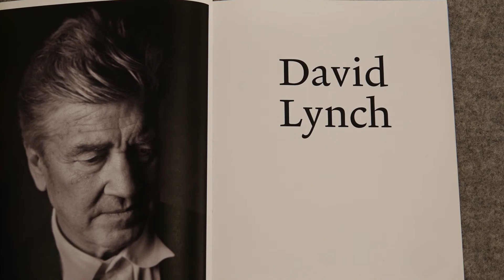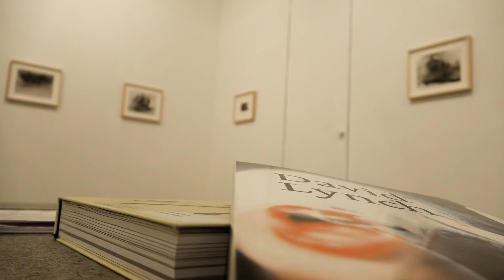David Lynch Ausstellung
Wer auf David Lynch steht, muss nicht zwangsläufig nur ins Kino gehen und Filme schauen. Vor wenigen Wochen konnte man sich zum Beispiel auch hier direkt in München eine weitere Facette des Regisseurs bestaunen.
In der Karl Pfefferle Gallerie hingen bildliche Kunstwerke Lynchs und konnten dort genauer betrachtet werden.